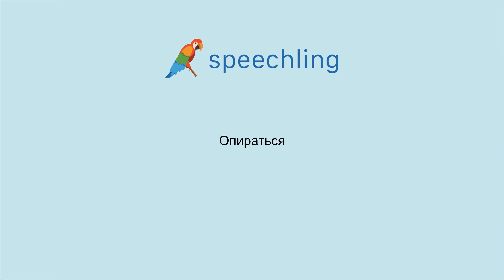러시아어로 "기대다" 말하는 법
남자 목소리 :
Опираться

여성 목소리 :
Опираться

남성 음성 번역 :
기대다

여성 음성 번역 :
기대다